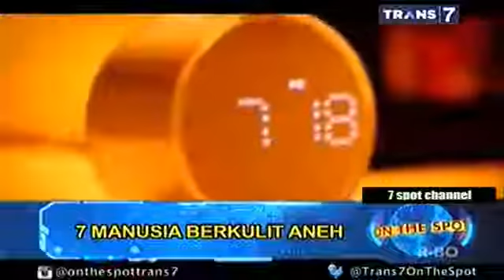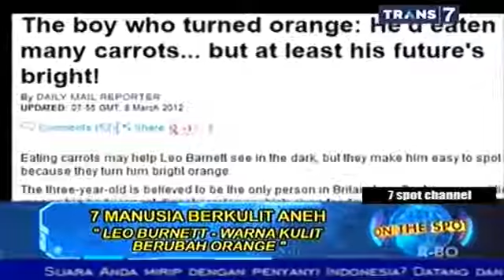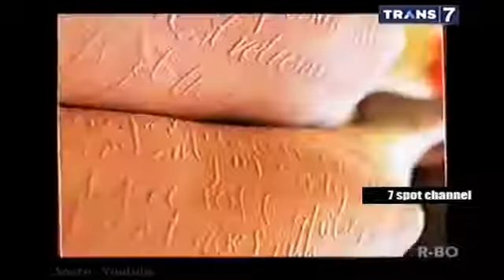On The Spot-7 Manusia Berkulit Aneh